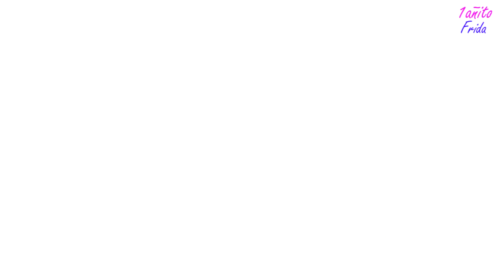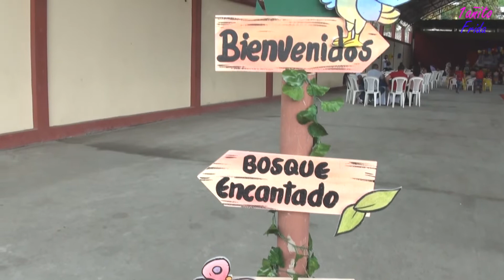Cumple 1er añito de Frida en la comunidad de San Juan De Sosote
Producciones_JB
Sosote-Rcafuerte-Manabí